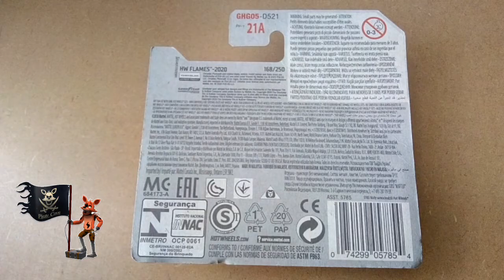unboxing Hotwheels: Plymouth Fury 1957 (Goodyear)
país de origem do modelo: 🇺🇸